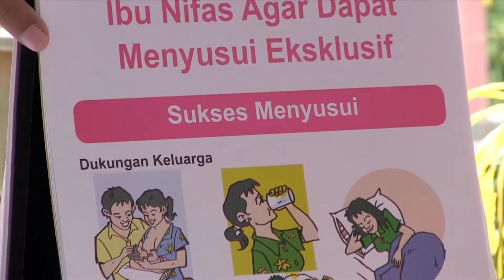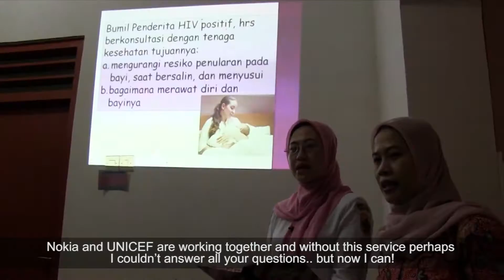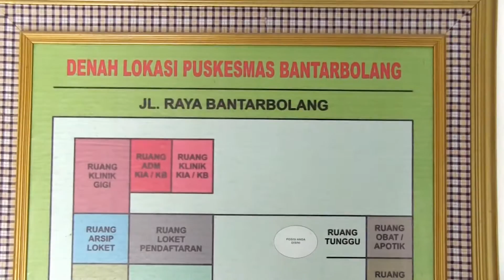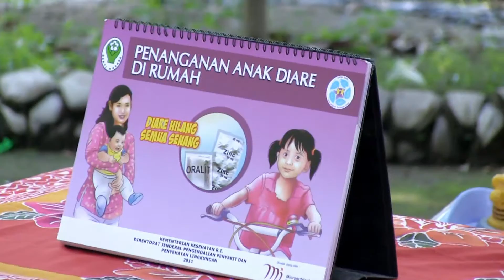"Info Bidan" - How a Simple Text Can Save Lives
This video illustrates how a simple SMS based technology, in a pilot project called "Info Bidan" which simply means Information for Midwives, has helped 200 midwives in remote villages in Pemalang and West Lombok provide health care information to and improve their counselling with their community.

This was the fruit of collaboration between UNICEF, Ministry of Health, Nokia and PT XL Axiata. Thanks to the three text messages that they received every week for a year, the midwives were proved to have enhanced their knowledge. And in turn, they had also improved their patients' knowledge on important health issues ranging from nutrition, safe pregnancy and delivery,  to  early child development.